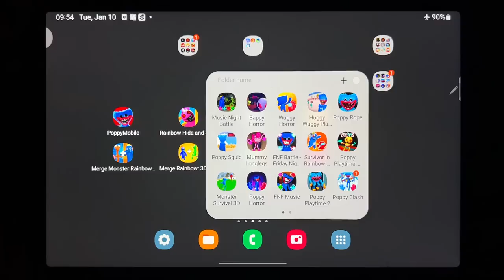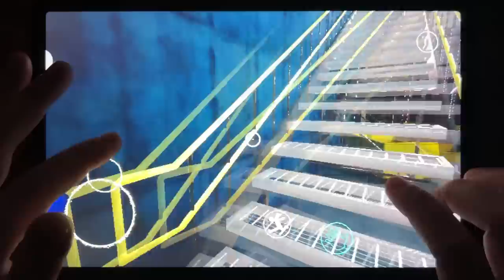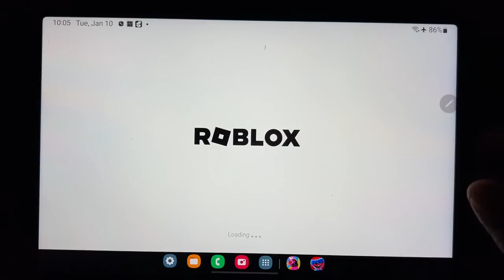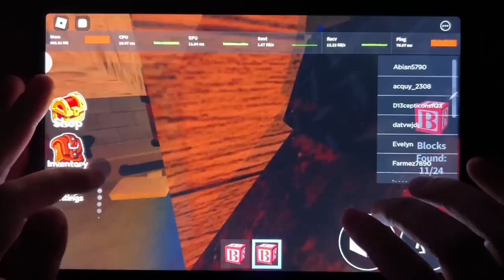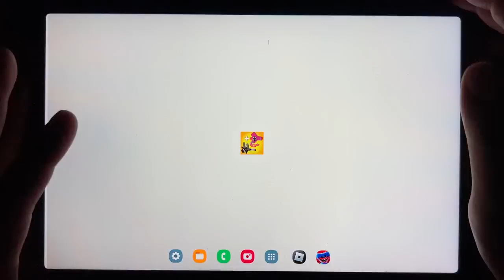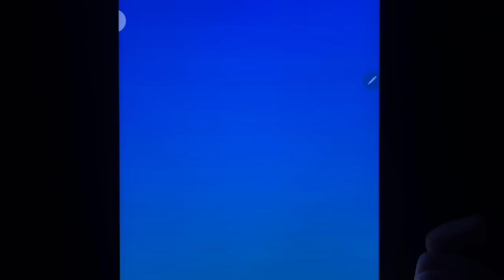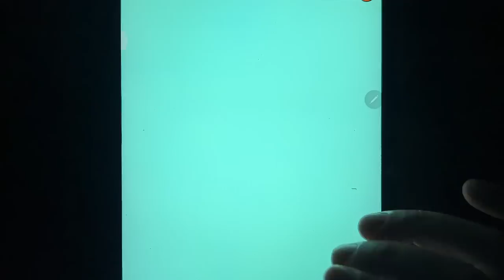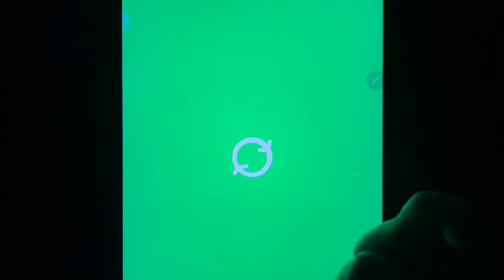Poppy Mobile, Rainbow Hide and Seek, Rainbow Friends, Merge Master: Alphabet Monster....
Poppy Mobile, Rainbow Hide and Seek, Rainbow Friends, Merge Master: Alphabet Monster, Merge Monster Rainbow Friends, Merge Rainbow: 3D Run, Monsters Battle Monsters Blue, Mege Monster Rainbow Alphabet